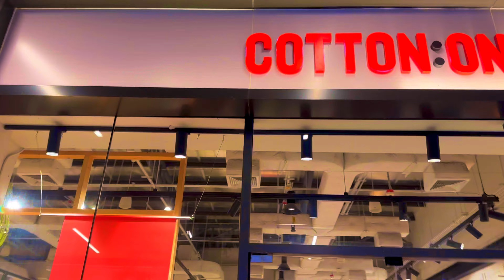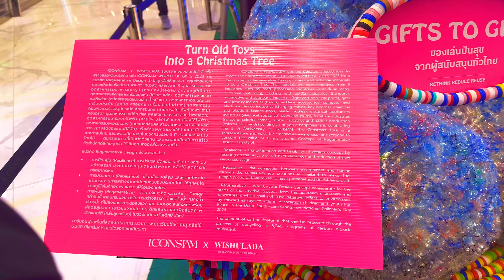Exploring Bangkok's Retail Scene: Siam Premium Outlet and IconSiam | humbug manoj | telugu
Description: Join us on a virtual tour of two of Bangkok's most iconic shopping destinations, Siam Premium Outlet and IconSiam.

Siam Premium Outlet: Located in the heart of Bangkok, Siam Premium Outlet offers shoppers a wide selection of discounted designer brands in a spacious and modern environment. From fashion and accessories to electronics and home goods, there's something for everyone at unbeatable prices.

IconSiam: Situated along the Chao Phraya River, IconSiam is a luxurious shopping complex known for its stunning architecture and high-end boutiques. Explore the latest fashion trends, indulge in gourmet dining experiences, and take in breathtaking views of the city skyline from this upscale retail paradise.

Whether you're a fashion enthusiast, a foodie, or simply looking to immerse yourself in Bangkok's vibrant retail culture, Siam Premium Outlet and IconSiam are must-visit destinations for any shopping aficionado. Join us as we uncover the best of Bangkok's retail scene in this exciting YouTube adventure

Love & Support
Humbug Manoj